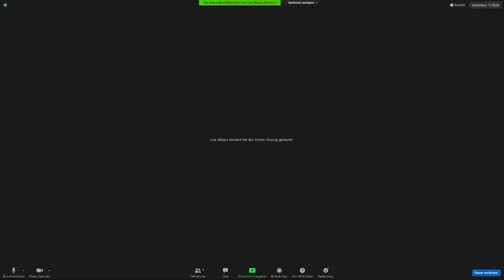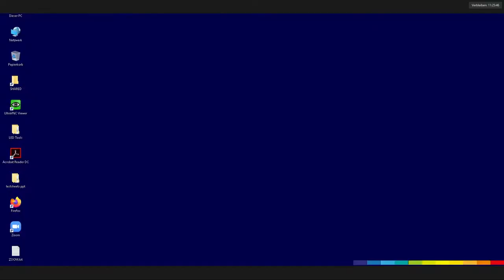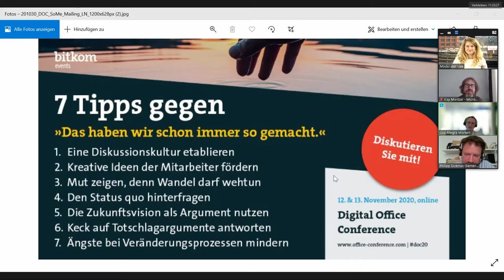Tipps gegen: "Das haben wir schon immer so gemacht."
In der Paneldiskussion diskutiert Monika Ilves mit Dr. Lisa Allegra Markert (Bitkom), Kay Mantzel (Microsoft Deutschland) und Philipp Dickmann-Siemensmeyer (Deutsche Bahn) über Beispiele guter Praxis, um Mitarbeiter bei Veränderungsprozessen aktiv einzubinden. Im Change Management braucht es die richtige Mischung aus Planbarkeit und Offenheit. Wir sprechen 20 Minuten über die Bereitschaft der Veränderung.

Zwei von drei Unternehmen sind laut Bitkom Digital Office Index gut aufgestellt, wenn es um das Digitale Büro geht. Jedes dritte Unternehmen hat allerdings Nachholbedarf. Unterschiede gibt es dabei besonders zwischen großen und kleinen Unternehmen.

Die Digital Office Conference fand am 12. & 13. November 2020 mit knapp 900 Teilnehmenden virtuell statt. Nehmen Sie an der nächsten Digital Office Conference am 05. & 06. Mai 2021 teil und diskutieren gemeinsam mit über 500 Teilnehmerinnen und Teilnehmern über die Automatisierung von Geschäftsprozessen, Mensch-Maschinen-Interaktion und Wertschöpfungspotenziale des Digital Office.

Treffen Sie Firmengründer sowie Führungskräfte aus der Privatwirtschaft und dem öffentlichen Sektor bei einer der wichtigsten Anwenderkonferenzen für Digital-Office-Lösungen. Vernetzen Sie sich mit Lösungsanbietern und Anwendern und informieren Sie sich über die aktuellen Trends und Technologien im Digitalen Büro, der Steuerzentrale der digitalen Transformation.